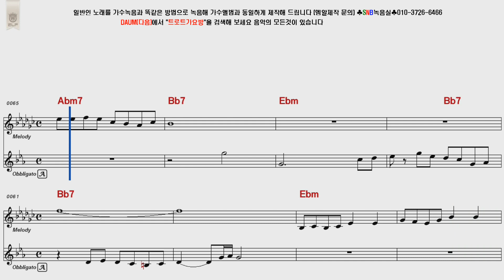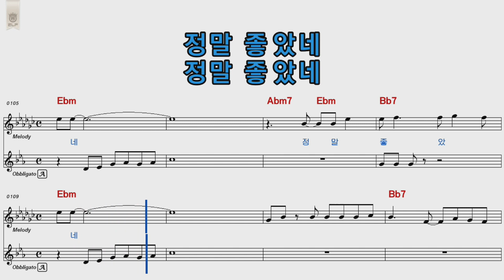주현미 정말좋았네